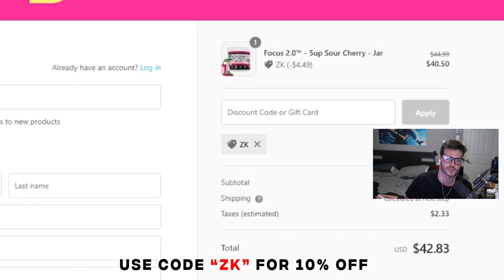This is Bungie Best Creation.. Almost PERFECT Hand cannon (2 Tap 140 rpm)